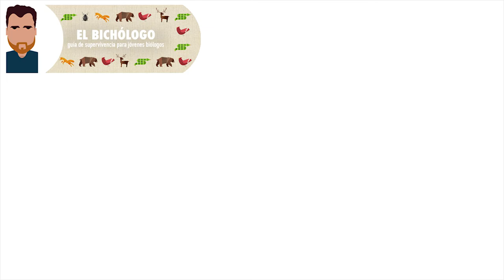Entrevista a Eduardo y Julio, administradores del portal de ciencia ciudadana Observado.es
Hoy tengo en El Bichólogo a dos de los cracks que están a cargo del portal español Observado.es, una plataforma de ciencia ciudadana internacional dedicada a la recopilación y buen uso de infinidad de datos sobre avistamiento de fauna.

Eduardo y Julio nos contarán cómo se originó la plataforma, cómo funciona y se estructura, el uso y la accesibilidad de los datos y cómo cualquiera puede colaborar.

Una entrevista de lo más interesante de la que estoy seguro que podrás sacar provecho para aportar tu granito de arena al conocimiento científico de muchas especies ;)

A continuación te dejo un breve resumen de todo lo que charlamos. Junto a cada tema aparece el minuto en que comienza en el vídeo:

* Presentación
* ¿Qué es Observado? (0:27)
* ¿Cómo surge la idea de crear esta plataforma? (2:27)
* ¿Qué es lo que lo diferencia de otras plataformas similares? ( 3:50)
* ¿Cómo se organiza una plataforma internacional tan grande? (6:00)
* ¿Qué portales autonómicos hay y quién puede gestionarlos? (9:00)
* ¿Cómo se integra con otros proyectos internacionales? (12:17)
* ¿Quién puede participar en la plataforma? (13:39)
* Las opciones de privacidad de Observado (15:20)
* Algunos proyectos en los que colabora Observado (16:50)
* ¿Cómo puede solicitarse el uso de los datos? (18:55)
* Un consejo para los seguidores del blog (20:45)